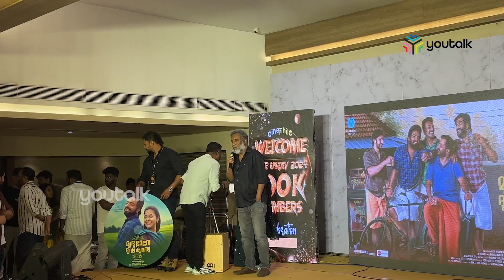സിനിമകൾ വിമർശനങ്ങൾ അർഹിക്കുന്നുണ്ടാവാം, പക്ഷേ ചവിട്ടിമെതിക്കുന്ന വിമർശങ്ങൾ യോജിക്കാനാവില്ല | MBDK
Mrudhu Bhave Dhruda Kruthye | Sunny Leone | Sooraj Sun | Shajoon Kariyal | MBDK